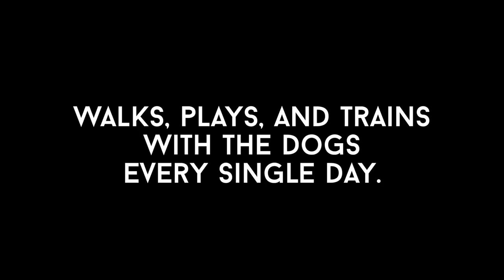Pack Leader Dog Adventures Store - Teaser #1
Lots of things happening for us this week. Here is a little teaser just to wet your appetites.